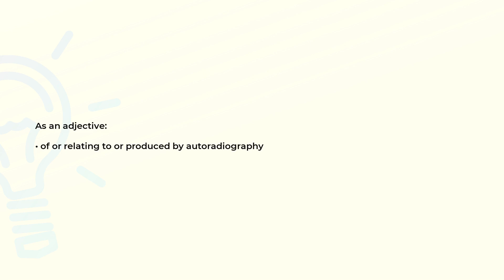What is the meaning of the word AUTORADIOGRAPHIC?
Definition and spelling of the word AUTORADIOGRAPHIC.

(00:00) Intro
(00:08) As an adjective
(00:16) Spelling

As an adjective (00:08):
• of or relating to or produced by autoradiography